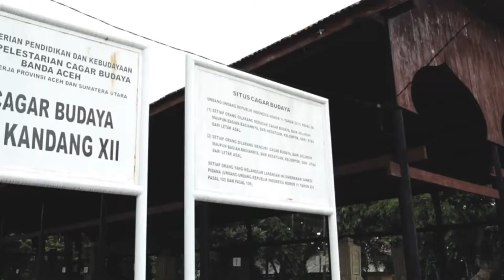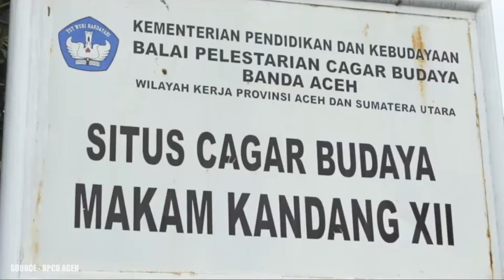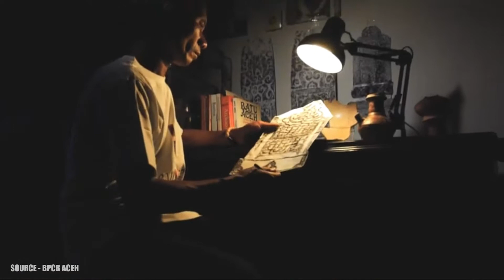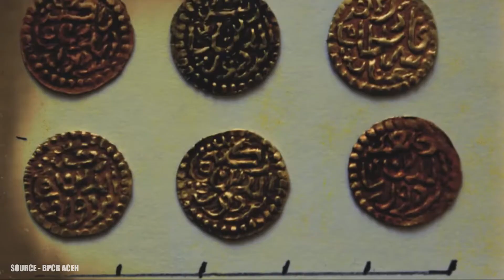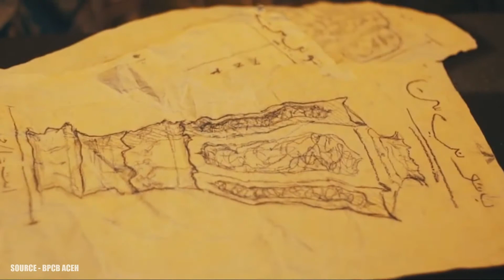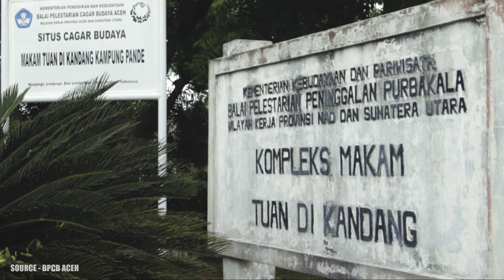Melebihi Tinggi Manusia, Artefak Kuno Ini Terbuat Dari Perunggu Dan Emas